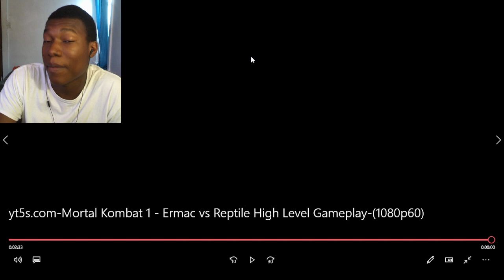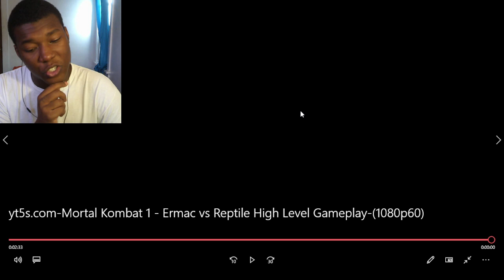Mortal Kombat 1 - Ermac vs Reptile High Level Gameplay REACTION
Mortal Kombat 1,Ermac vs Reptile High Level Gameplay,Mortal Kombat 1 - Ermac vs Reptile High Level Gameplay,Mortal Kombat 1 - Ermac vs Reptile High Level Gameplay REACTION,ermac,ermac vs reptile,mk,brutality